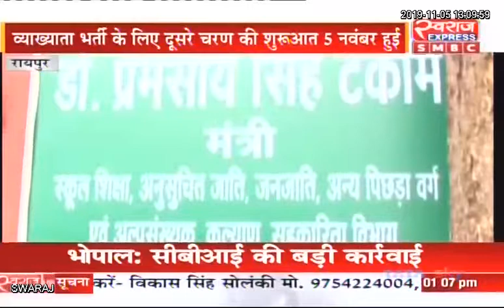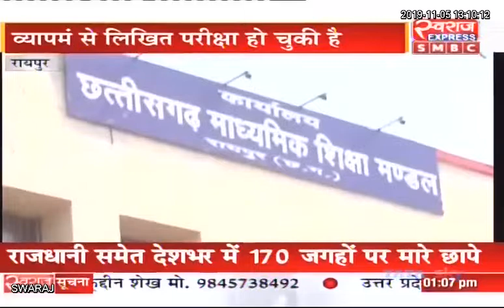Raipur News CG: व्याख्याता भर्ती के लिए दूसरे चरण की शुरूआत 5 नवंबर को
Prem Sai Singh Tekam Indian National Congress - Chhattisgarh CMO Chhattisgarh Department of School Education, Chhattisgarh Satya Rajput